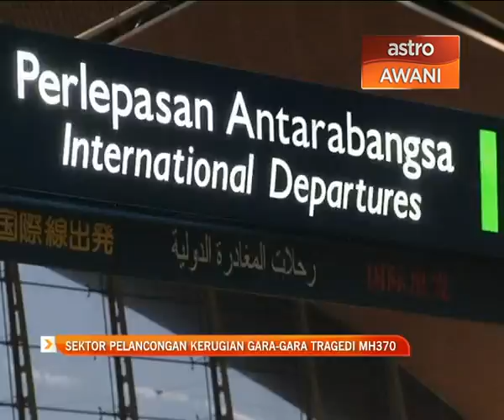Sektor pelancongan kerugian gara-gara tragedi MH370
RM105 juta. Itu anggaran kehilangan potensi hasil dari sektor pelancongan, susulan pembatalan tempahan oleh pelancong China.

Ini berikutan bilangan kemasukan pelancong China merudum sejak 8 Mac lalu.